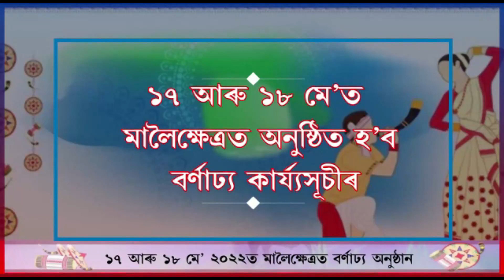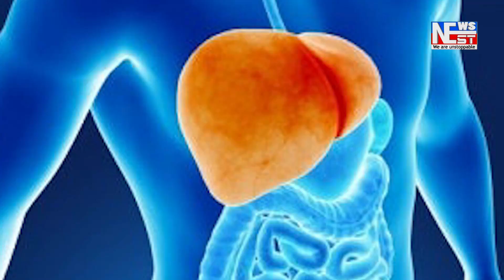টিউবেল বহুৱাই থকা সময়তে ওপৰত থকা ১১হেজাৰ বিদ্যুৎ পৰিবাহী তাৰত লাগি ঠিতাতে এজন মৃত্যু ৷